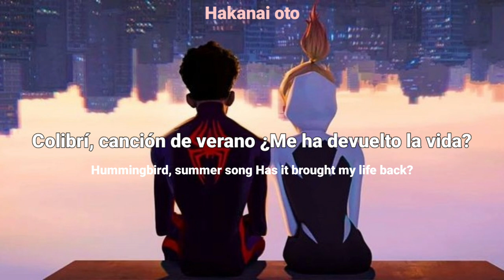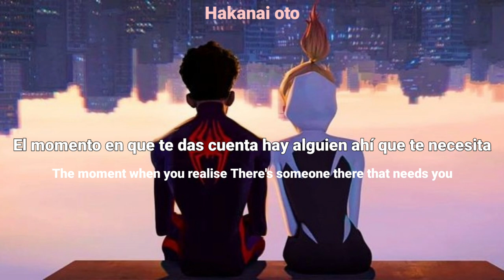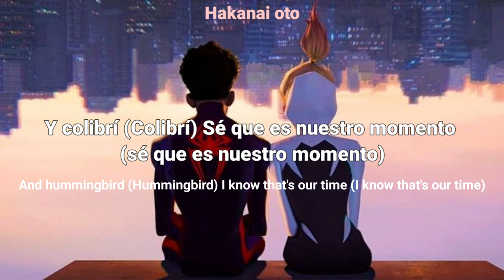Hummingbird - Metro Boomin, James Blake (Sub Español)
Espero les guste, tratate de subir otros 3 hoy, el trabajo me tuvo ocupado el fin de semana, disculpen por eso.